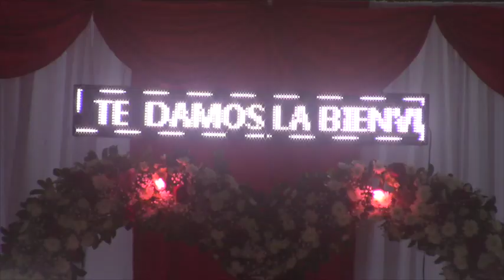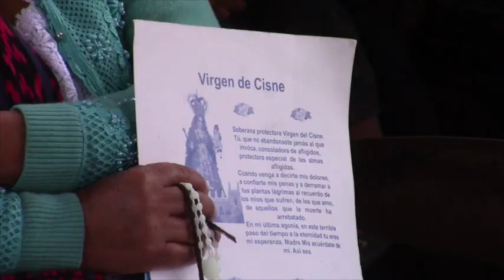Fieles gironenses hicieron fiesta por la vista de la “Churona”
La imagen de la virgen del Cisne permaneció en la jurisdicción de Girón durante varias horas comprendidas entre los días 10 y 11 de mayo, cientos de devotos acudieron a San Gerardo, El Chorro y centro cantonal, acompañando el recorrido y estadía de la imagen. La Churona como le reconocen sus creyentes vino desde San Fernando y luego se trasladó Santa Isabel.